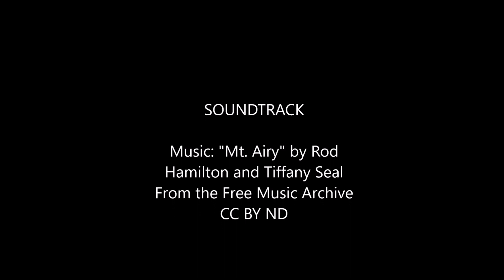Mid-August garden scenes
Raw video of pollinators visiting Basil and Dyer's Weld flowers.  Among the pollinators that I could roughly ID are honeybees, sweat bees, leafcutter bees, bumblebees, and butterflies.